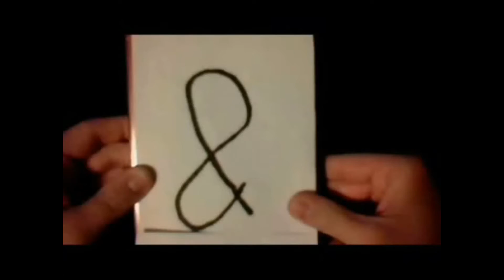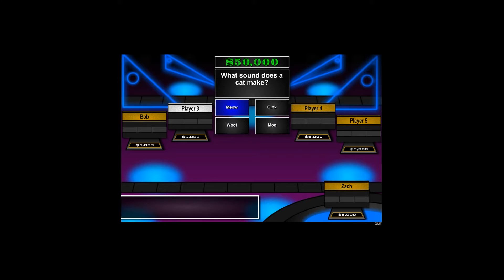Gaming with Zach and Bob: Greed Part1